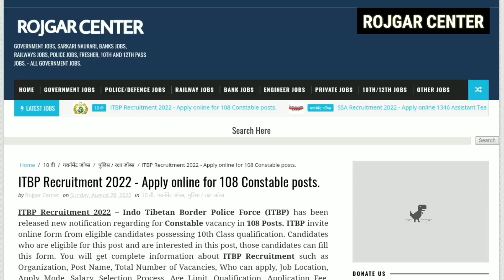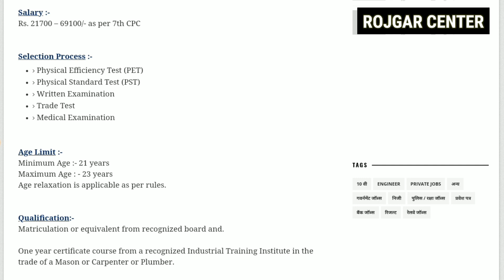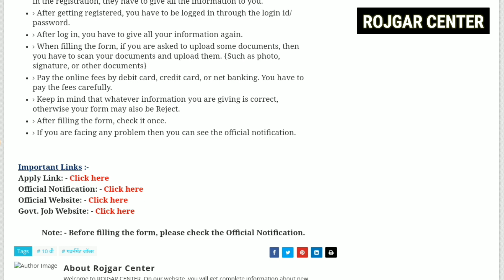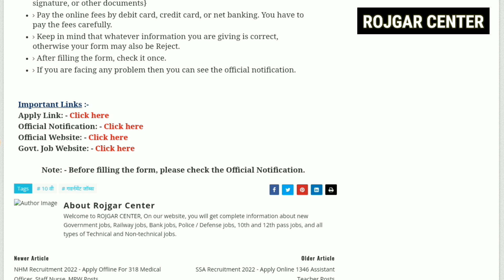ITBP RECRUITMENT 2022 | 10वी पास | जवान ही करे आवेदन | Male & Female both | ITBP VACANCY 2022